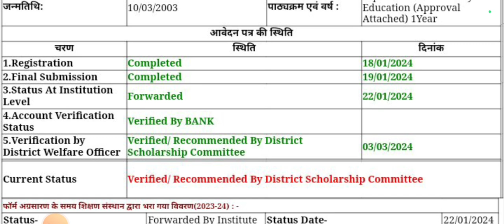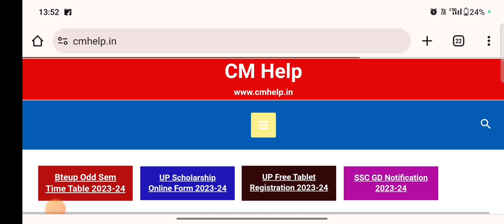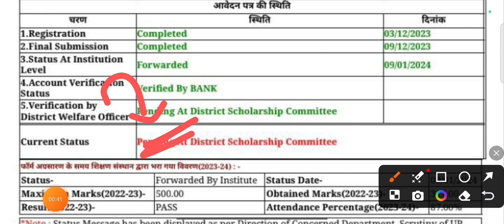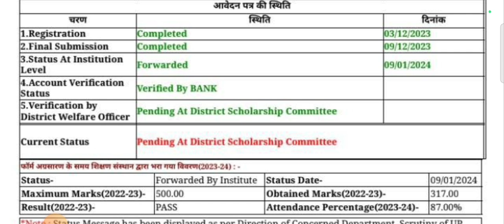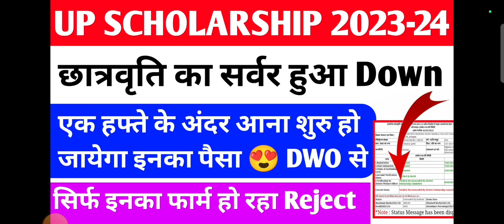Up scholarship latest news today / up scholarship status 2023-24 / up scholarship correction date